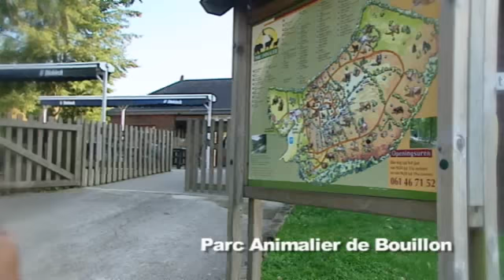Our-La Table de Maxime